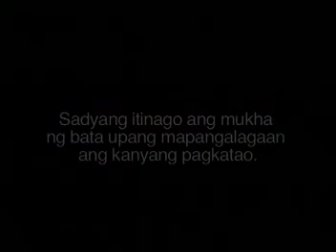Panata sa Karapatang Mabuhay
SEGMENT 1 of PANATA featuring CArdinal Rosales